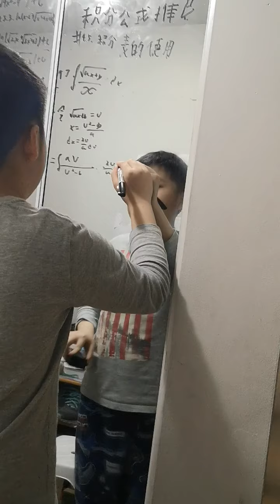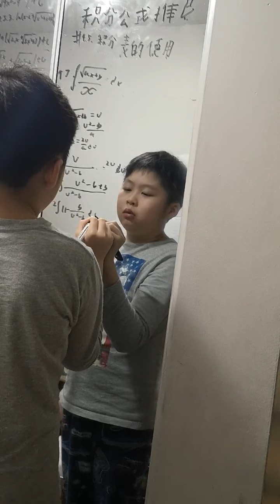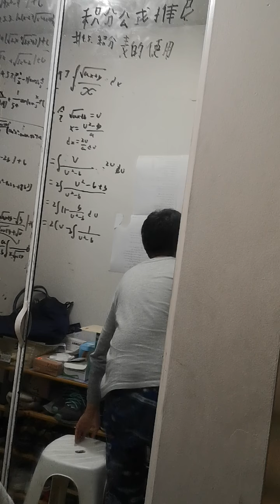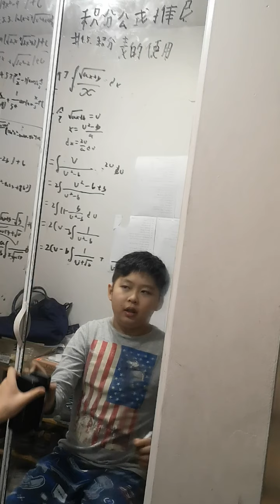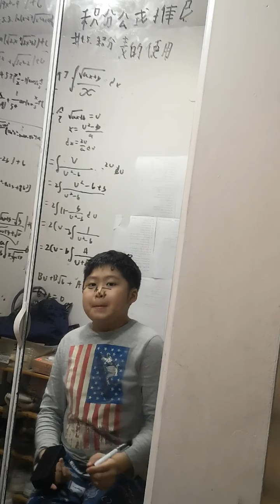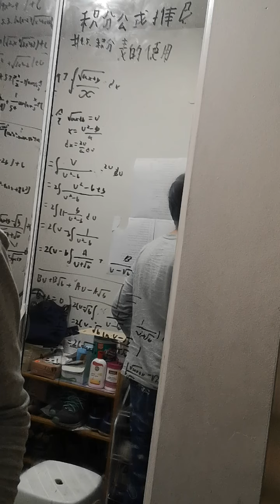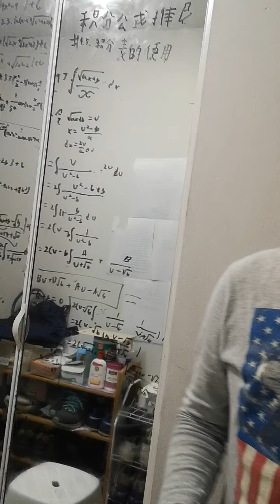20210407同济版积分公式推导 17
同济版积分公式推导 17 推导